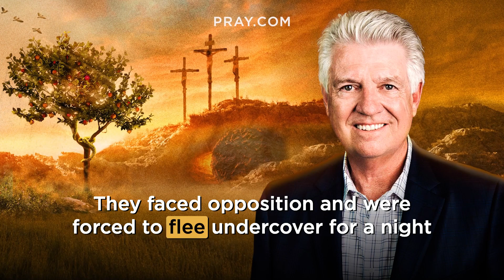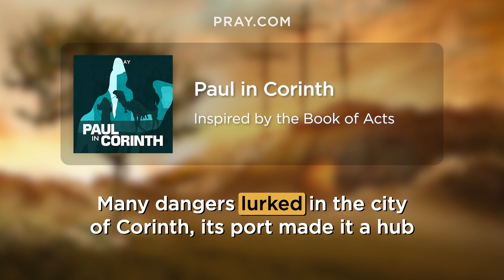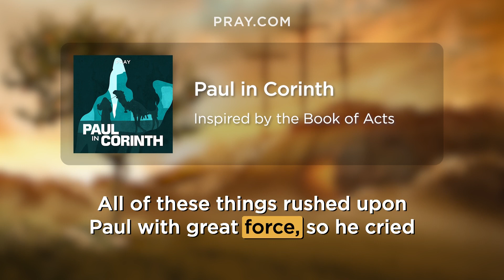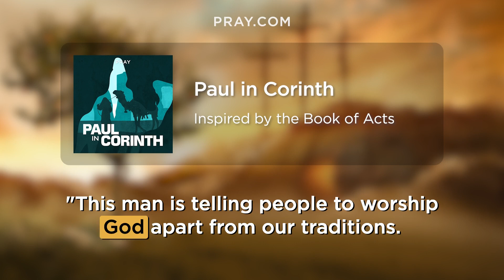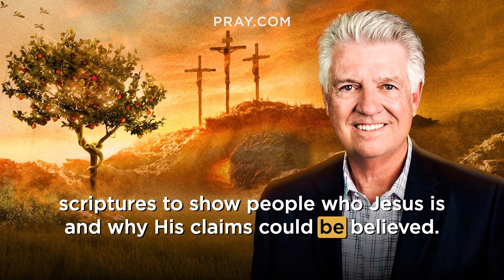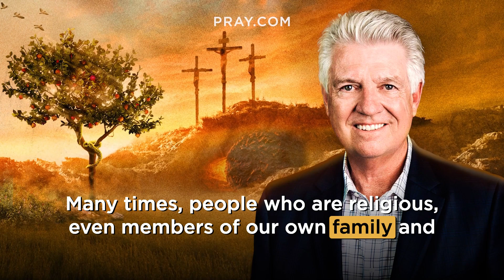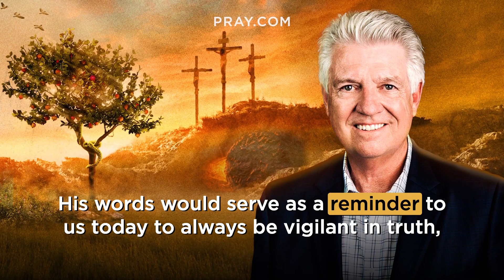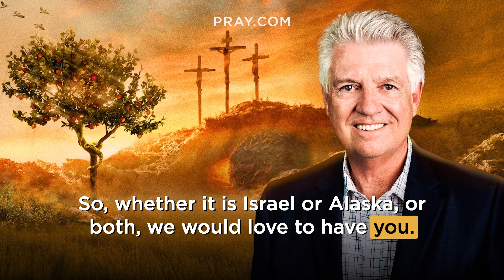234. Paul in Corinth - The Book of Acts | Bible in a Year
In this Bible Story, Paul establishes the Corinthian church. The wicked port city of Corinth is a dark and twisted place, yet the light of Jesus is spreading forth in power. This story is inspired by Acts 18. and learn the Bible in a Year.

As Paul descended into the bustling, cultural city of Corinth he saw the temple to Aphrodite and the broken state of the people, he also met a Jewish couple named Aquila and Priscilla. They shared the same occupation and quickly became friends. Every day, Paul would go into the synagogues and marketplaces where he would preach about Jesus. The Jews mocked him, but the Greeks and citizens of Corinth welcomed him gladly.

0:00 - Bible in a Year
0:05 - Introducing Paul in Corinth
0:40 - Pastor Jack Graham Introduction
1:49 - The Paul in Corinth Bible Story
6:45 - Pastor Jack Graham Bible Story Summary

Executive Producers: Steve Gatena & Max Bard
Producer: Ben Gammon
Hosted by: Pastor Jack Graham
Bible Story narration by: Todd Haberkorn